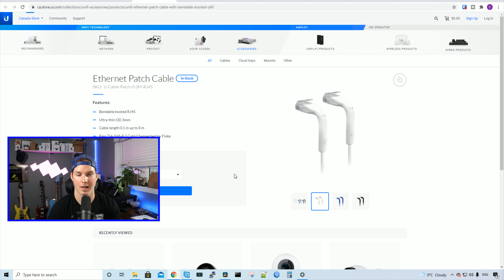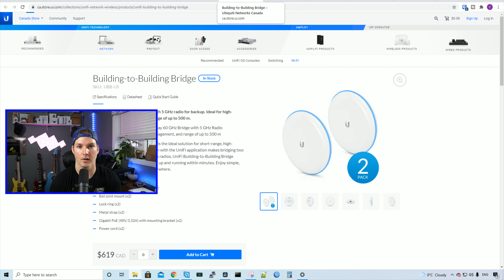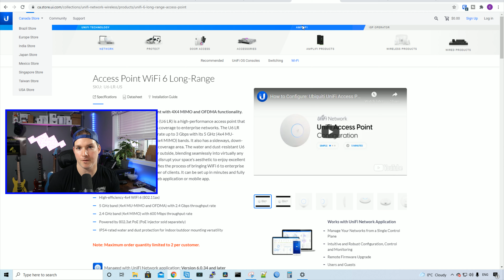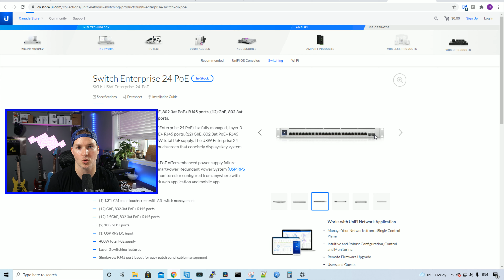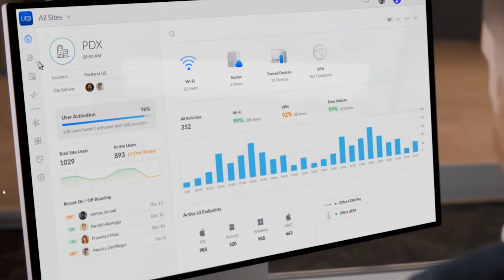My Favorite Ubiquiti Devices of 2021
In this video we check out my favorite Ubiquiti devices of 2021. This year has had a lot of awesome Ubiquti gear and 2022 will be even better

◾Canadian Amazon Store front:

◾USA Amazon store front:

Time stamps:

Intro 0:00
Unifi Dream machine pro 0:35
Unifi switch flex 1:12
Unifi ethernet patch cable 1:41
Unifi G4 bullet camera 2:19
Unifi Building to Building Bridge 2:46
Unifi 3rd place winner 3:16
Unifi 2nd place winner 3:52
Unifi 1st place winner 4:30
Coming up in 2022 5:17